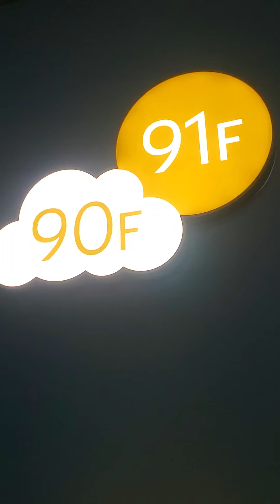2023년 7월 17일